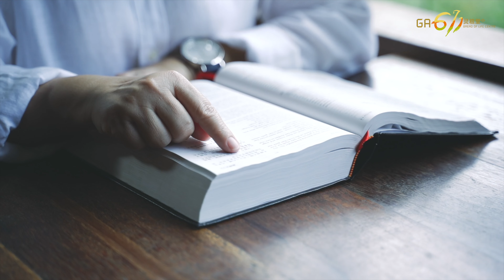主任牧师的话｜WSP｜神喜悦怜悯之人｜God Delights in Those Who Are Merciful ｜一百三十集｜EP130｜19.02.2023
Is this your first time watching Sunday Online Worship?
Welcome to click the link below for us to know you more!

主任牧师的话｜Word of Senior Pastor

神喜悦怜悯之人

【箴言19:17 】怜悯贫穷的，就是借给耶和华，他的善行，耶和华必偿还。

心态正确、心存单纯把焦点对准神并以神的眼光来看待这些人。当我们乐意也愿意怜悯身边有需要的，神耶和华心中也充满喜乐。

God Delights in Those Who Are Merciful

【Proverbs 19:17】“He who has pity on the poor lends to the Lord, And He will pay back what he has given.”

With the right attitude and pure heart, we focus on God and see people with God's perspective. When we are willing and want to show mercy to those in need around us, the heart of Yehovah God is filled with joy